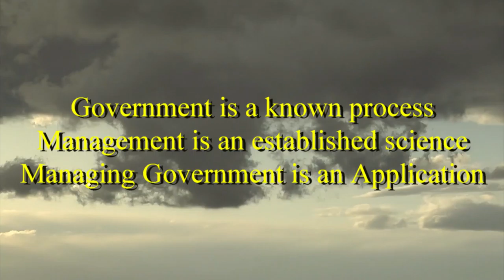Unizor - Citizen Toolbox - Managing Government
A necessity for self-government is assumption of the authority of
executive management over the operation of our national government.
This includes assignment of duties and responsibilities of government officers, and executive action on review of finance, review of personnel actions, and involvement in discipline matters.

As this is not well supported in the original writing of the Constitution, a first attempt is possible through expansion of the grand-jury system to allow it to perform executive management functions.